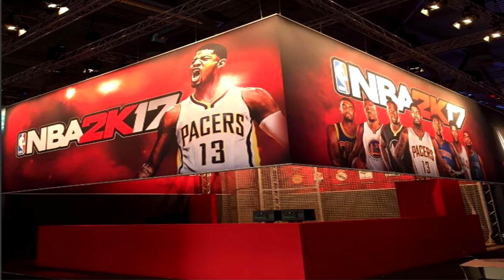NBA 2K17 LEAK GAMEPLAY FOOTAGE !!!! NBA2K17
★SC:JAYEASY96
★PSN ID - CJPOLOKID